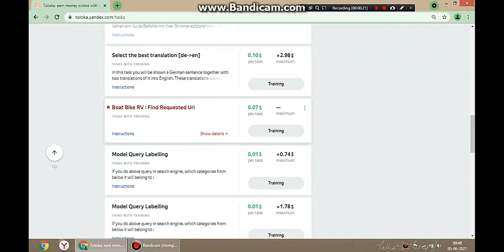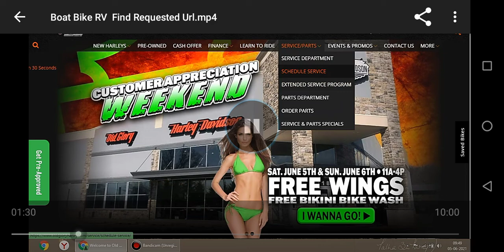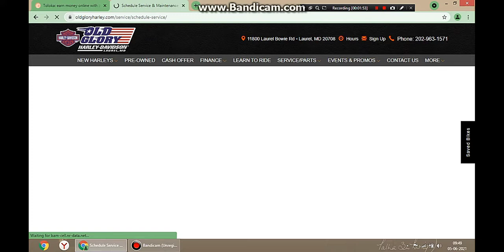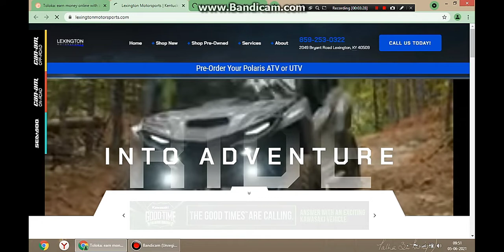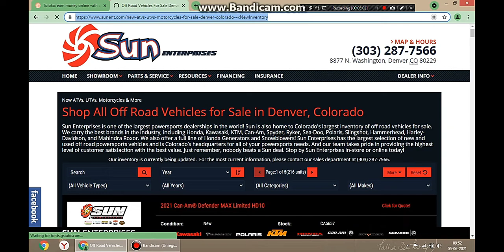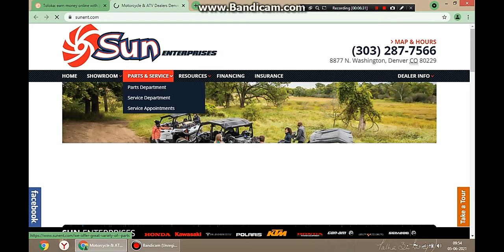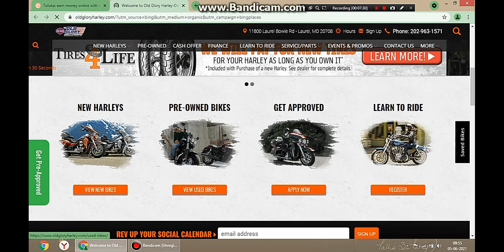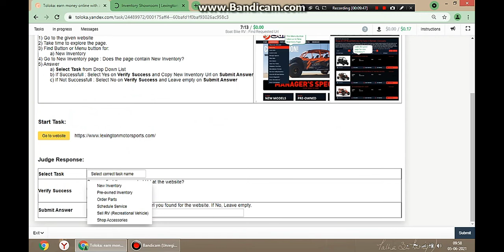Boat Bike RV : Find Requested Url Toloka Yandex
Boat, Bike RV Service : Find Requirement Url - Toloka Yandex